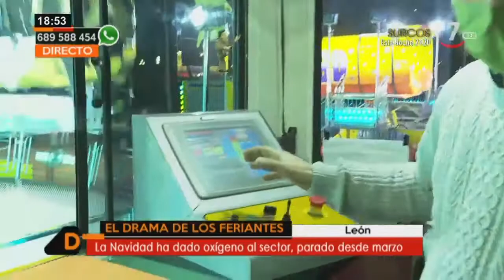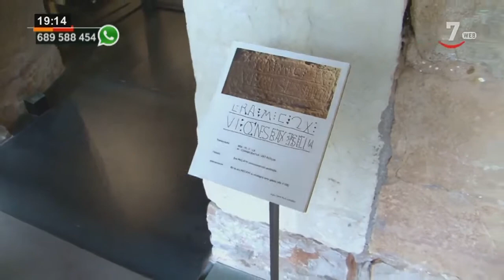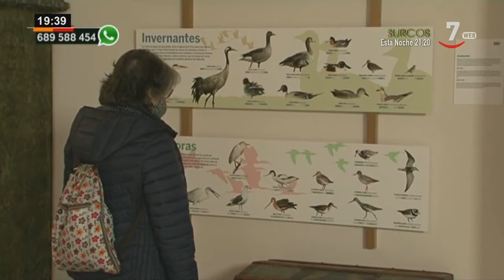Castilla y León directo (08/01/2021)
CyLDirecto (08/01/2021)